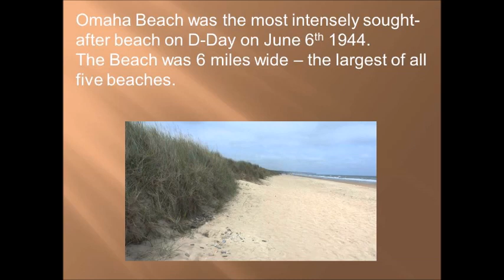I Was a Soldier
Dedicated to the brave souls at Omaha Beach D Day.